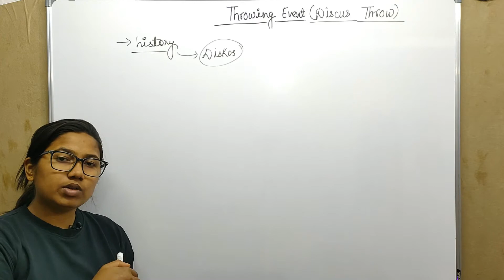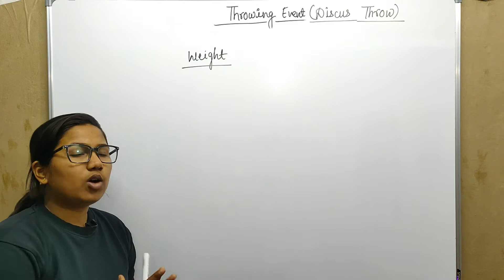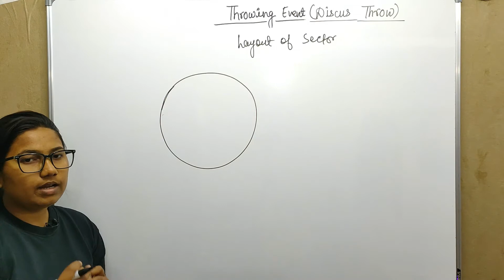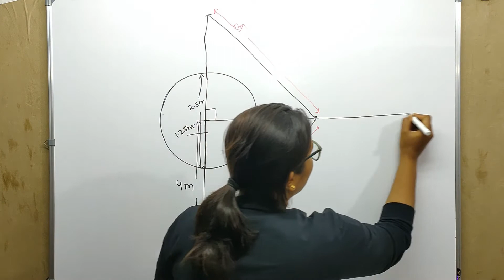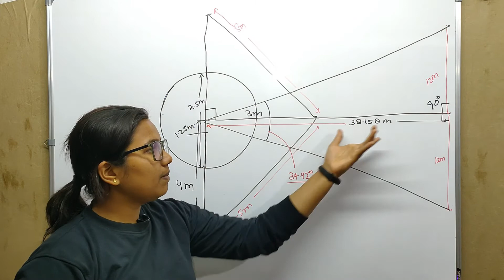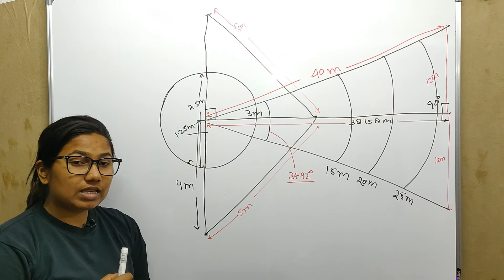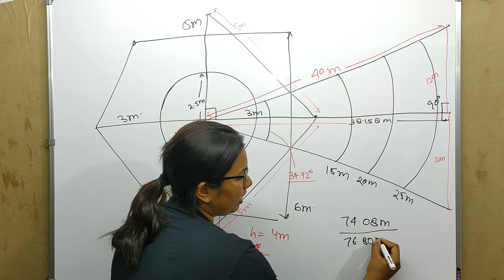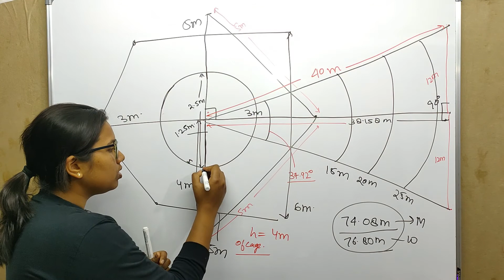MEASUREMENTS OF DISCUSS THROW ( THROWING EVENTS) || TGT|| PGT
This video contains all measurement of discuss throw  belongs to a track and field event.

Gears used for teaching :
Mi Band
For video Recording :
Mobile Phone
Keep fit with
Yoga Mat
Sports Shoes